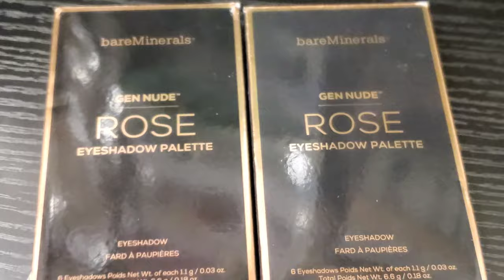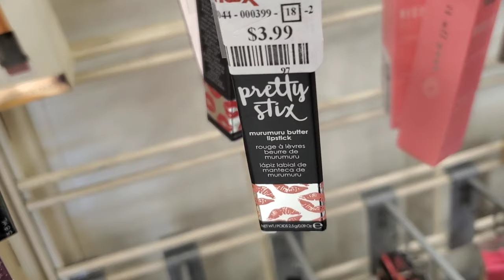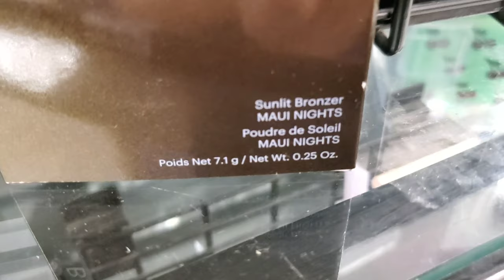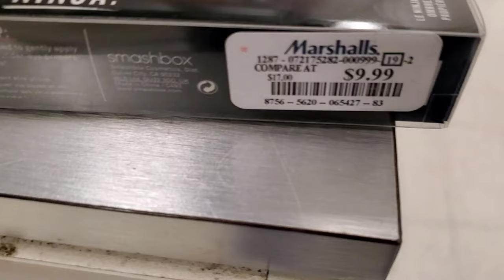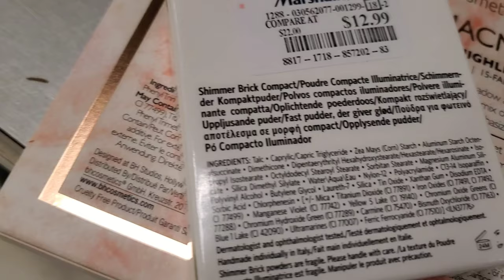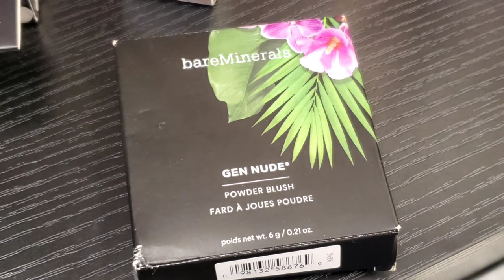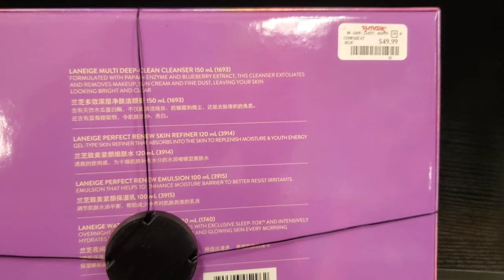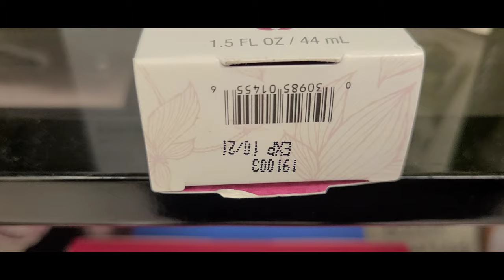NEW MAKEUP AT TJ MAXX| AMAZING FINDS!! TJ MAXX AND MARSHALLS SHOP WITH ME ❤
Hello guys,  I'm back with another new makeup finds of tj maxx and marshalls.  we found some awesome stuff ❤❤

Tj maxx makeup finds
Highend makeup for cheap
New makeup at tj maxx
Tj maxx shop with Me
tj maxx Clearance
mega clearance event
New makeup at Marshalls
texas
highend makeup finds
Amazing finds

Heaven at tj maxx
Heaven at Marshalls
june 2021